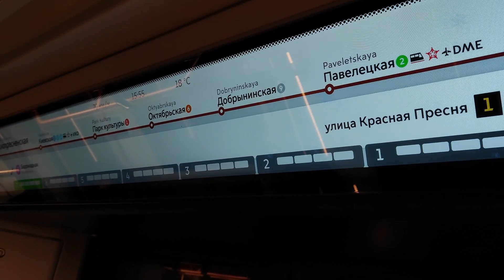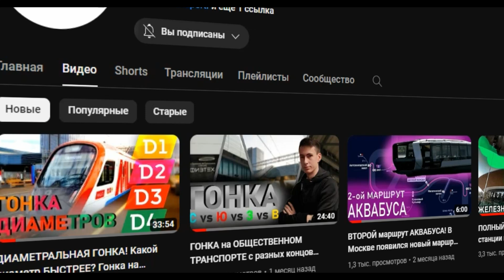НОВОГОДНИЙ ЁЖ и ИТОГИ ГОДА. Транспорт МОСКВЫ в 2023-ем году! Кратко про основные открытия в 2023!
Краткий рассказ про станции метро, линии МЦД и маршруты аквабуса, открытые в 2023 году. Итоги года. Новогодние поезда метро, среди которых и легендарный ёжик, который в этом году выходит на линию в последний раз.
Метро Аэропорт Внуково, Пыхтино, Яхромская, Лианозово и Физтех. Линии МЦД-3 и МЦД-4, и другие открытия 2023 года!

ТАЙМКОДЫ:
0:00 Выступление
0:28 БКЛ
0:45 1-ый аквабус
1:10 Не забудь подписаться!
1:20 МЦД-3
1:50 Пыхтино и а/п Внуково
2:02 Яхромская - Физтех
2:21 МЦД-4
2:50 2-ой аквабус
3:00 Где ходят нг поезда
3:18 ЁЖ

Вся музыка взята с сайта tunetank.com . Спасибо ребятам за такую возможность)

Видео создано исключительно в информативных и развлекательных целях и не несёт целей кого либо оскорбить.

На моём канале много интересного о транспорте г. Москвы.